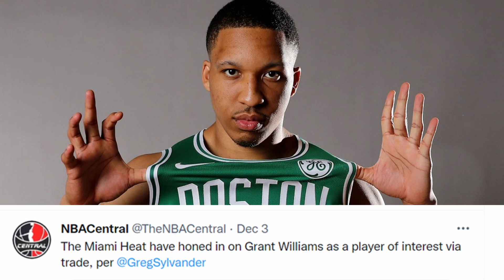MIAMI HEAT NEWS!! THE MIAMI HEAT WANT TO TRADE FOR GRANT WILLIAMS!!